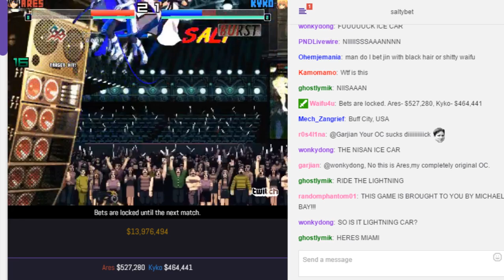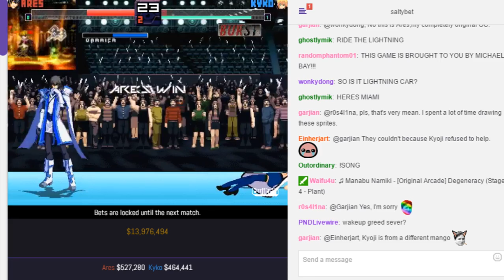SaltyBet: Ares Vs. Kyko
Ares($527,280) by Ares Vs. Kyko($464,441) by Beppu&panda at (Exhibitions) Shaker Classic 5733